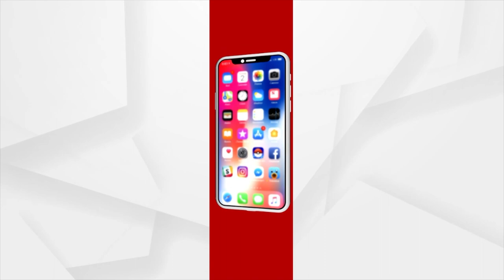Puri MLA Jayanta Sarangi Over Lord Jagannath Temple's Four Gates Opening